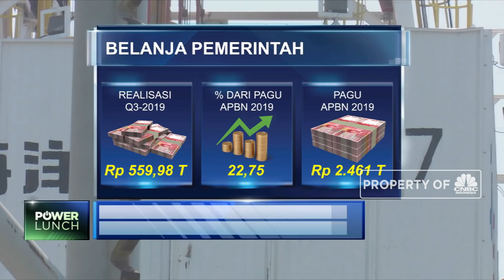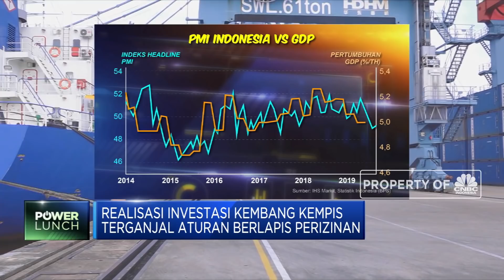Ekonomi RI Tumbuh Melambat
Badan Pusat Statistik mencatat pertumbuhan ekonomi Indonesia pada kuartal tiga tahun 2019 sebesar 5,02% year on year. Jauh lebih rendah dari periode yang sama tahun lalu 5,17%. Apa saja yang membuat ekonomi Indonesia tumbuh melambat?

Simak informasi selengkapnya di program Power Lunch CNBC Indonesia, (Selasa, 05/11/2019) berikut ini.